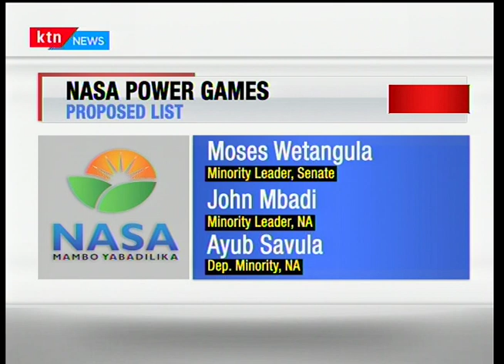NASA's power struggle continues as affiliate parties fight for seats in Parliament and Senate